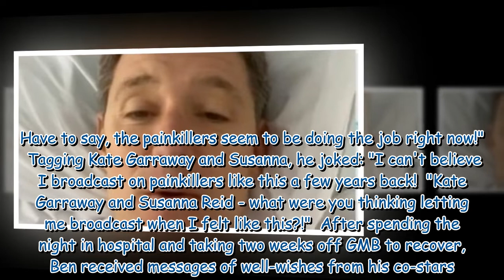Ben Shephard's agonising health battle after triple injury - surgery and 'bionic leg'